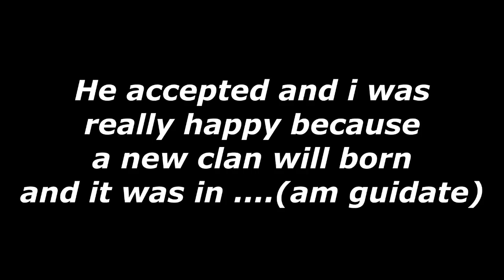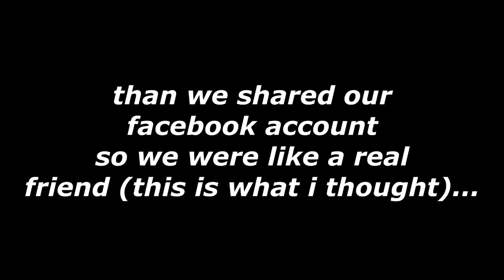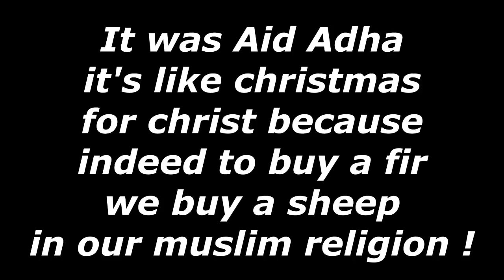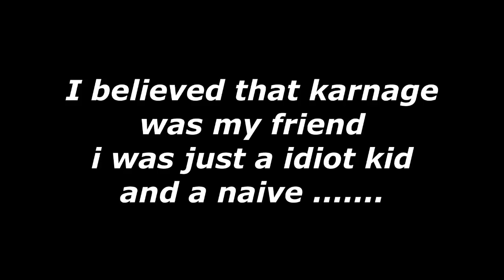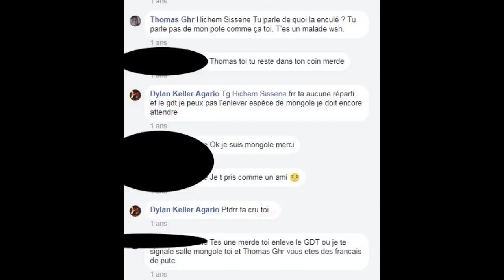The Truth..... {Fuz&Karnage} Part 1 Racism...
Hi guys its me guidate am Algerien guy i have 16 years old i play agario and gota.io and Rust and other funny game , i upload video when i have time out of school :D

___G_U_I_D_A_T_EG_A_D_A_T_O___

Some Tags i use (u can copy it) :

Algerien Gamer
troxx
sirius
ghost
pumba
jumbo
nopsa
gota.io
pushsplit
popsplit
Best Gota.io